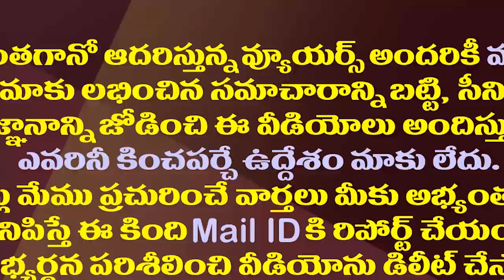కలియుగం క్లైమాక్స్ కు వచ్చింది..జగన్ ఆవేదన| Shocking Words From YS Jagan Over Desecration in Temples